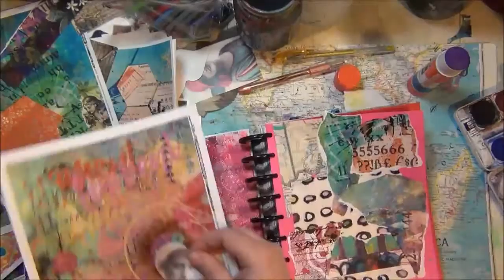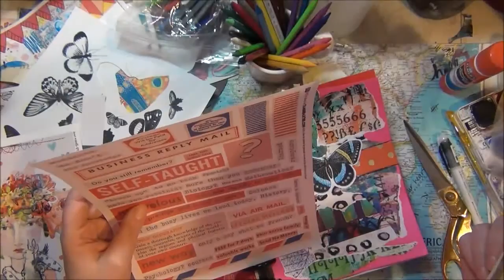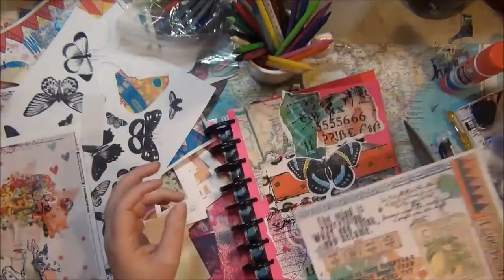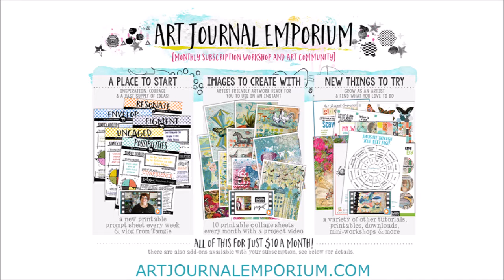"The Mind is Everything" Impulse collage in my Happy Planner Salvage Journal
A page I did back in February in my Salvage journal that I just got around to editing :)

If you join the Art Journal Emporium it's $10 a month and you get 10 digital collage sheets you can print unlimited times to use in your art journals. Awesome!